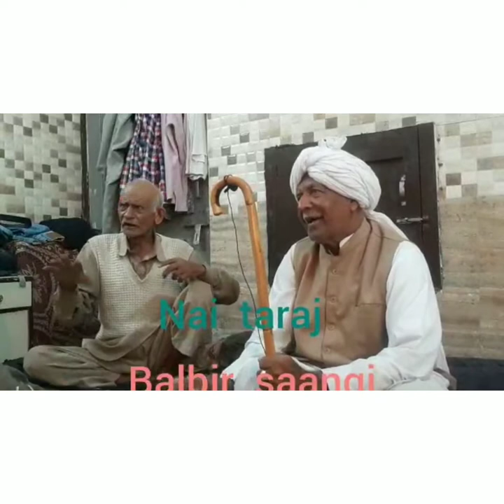balbir saangi, jagdish,pandit,,se,charcha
padmawat#sang#ragni,ragni